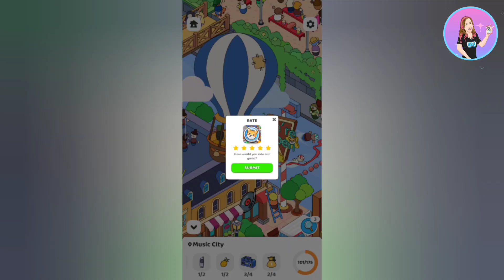Find it: Hunt Hidden Objects Level Music City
Créditos/Credits:
Música/Music: Balloon